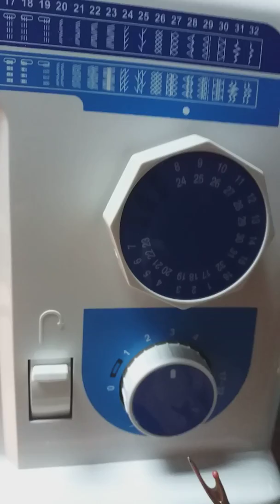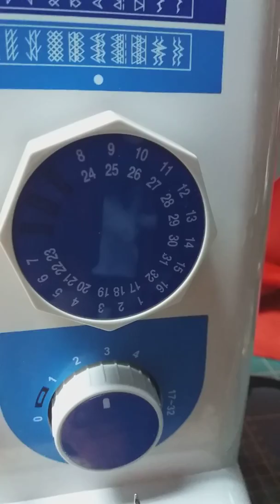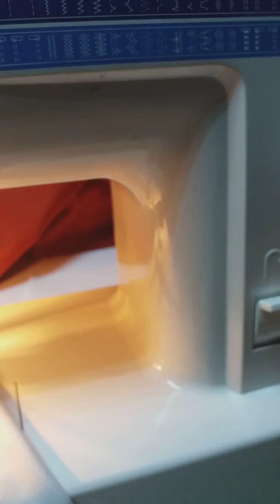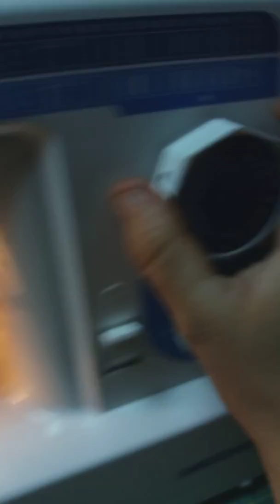Masina de cusut Medion 17187 electromecanica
Partea a3a